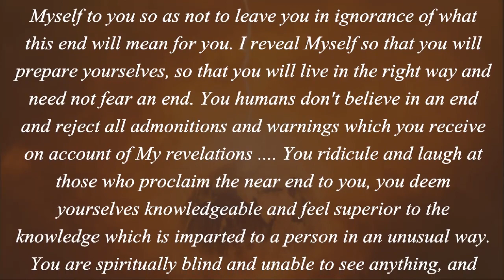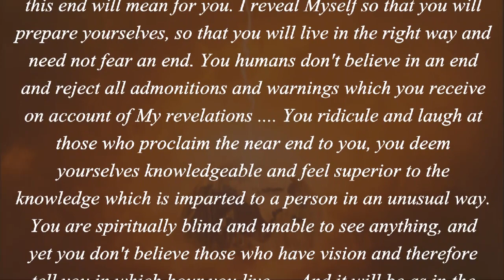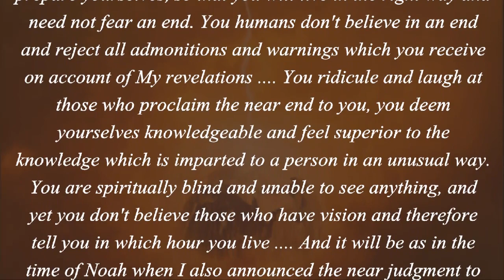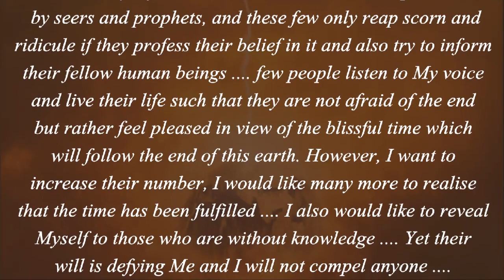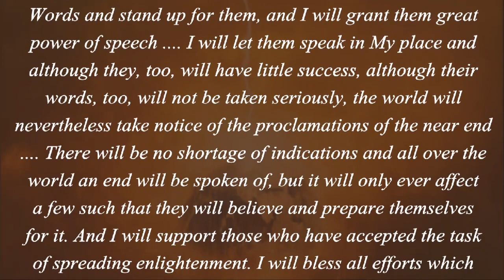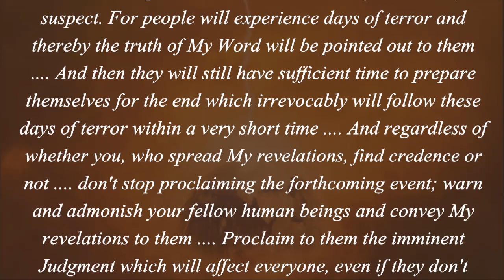God's End Time Revelation... (2 Peter 3)